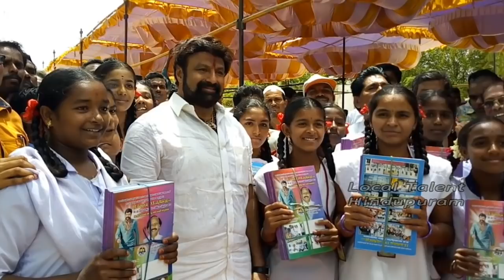|MLA Balakrishna at hindupur|Hindupur MLA Balkrishna at Lepakshi|లేపాక్షి లో బాలయ్య|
MLA Balakrishna Attended meeting at Lepakshi ,Hindupur Constituency.JVS Trust organised meeting in Oriental high school .Every year JVS Trust awarding to the merit students. MLA Balakrishna addressed the students,Nandamuri Balakrishna interacted  with Students.He appreciated the Teachers and Organizers.Its two day tour of balakrishna.